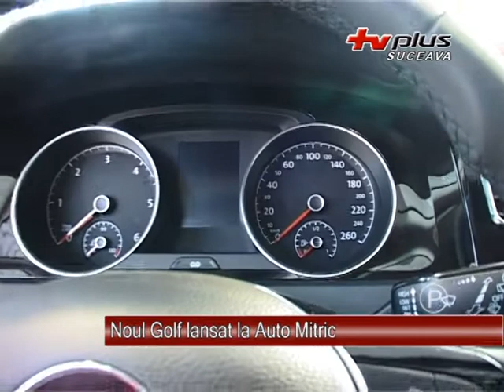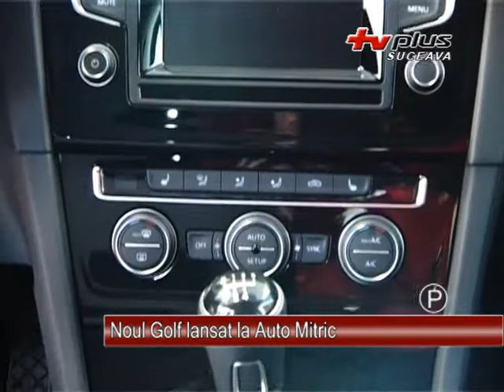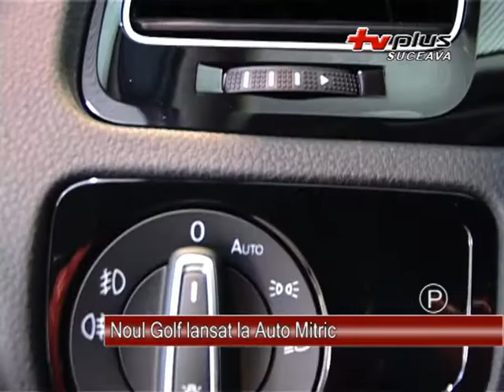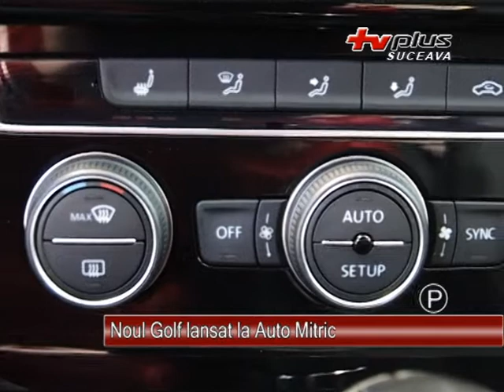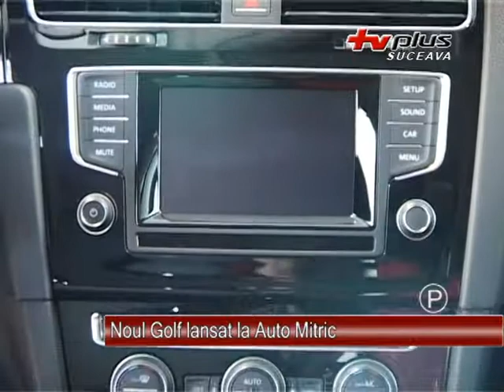Noul Golf lansat la Auto Mitric - MITRIC - PUBLICITARA 14.12.2012